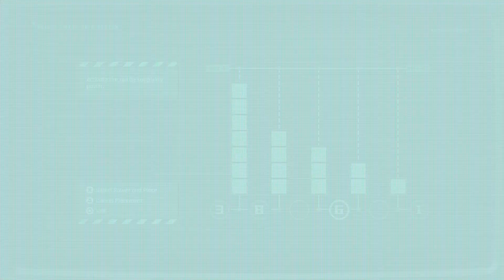Stellar Blade - The City: Part 2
Stellar Blade PS5 Full Playthrough. All Trophies.

The future of humanity hangs in the balance in Stellar Blade, an all-new story-driven action adventure on PlayStation®5.Ravaged by strange, powerful creatures, Earth has been abandoned, and what is left of the decimated human race has fled to a Colony in outer space.
After travelling from the Colony, 7th Airborne Squad member EVE arrives on the desolate remains of our planet with a clear-cut mission: to save humankind by reclaiming Earth from the Naytiba – the malevolent force that has devastated it. But as EVE tackles the Naytiba one-by-one, piecing together the mysteries of the past in the ruins of human civilization, she realizes that her mission is far from straightforward. In fact, almost nothing is as it seems…